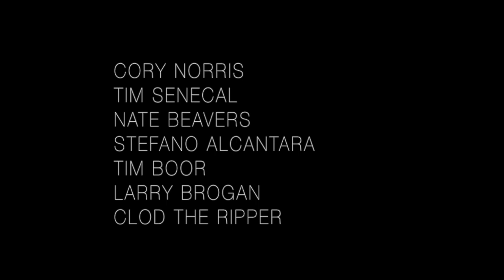Off The Map Tattoo - Northwest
Off the Map Tattoo - Northwest is a custom tattoo studio in Grants Pass, OR with Jeff Gogue. With excellent resident custom tattoo artists (Jeff Gogue and Canyon Webb) and many national and international guest tattoo artists (Stefano Alcantara, Larry Brogan, David Cordon, Remis, Shawn Hebrank, Jon Anderton and many more!) we can help you match the perfect design, big or small, with the perfect artist.